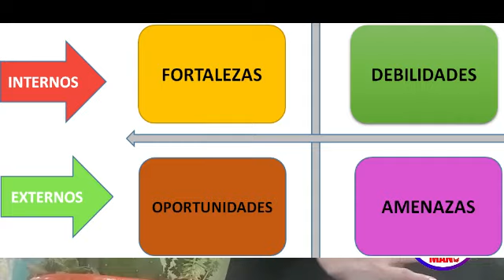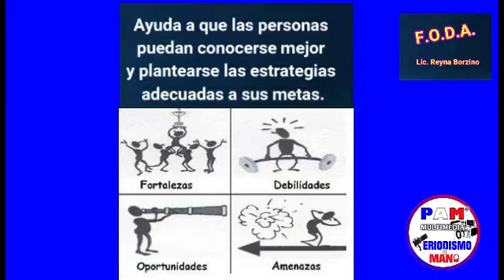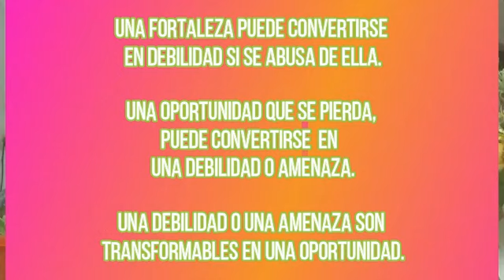F.O.D.A. Personal - Ejemplo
Es una HERRAMIENTA que permite diagnosticar cuatro aspectos básicos:
• Fortalezas
• Oportunidades
• Debilidades
• Amenazas

El FODA ayuda a que las personas puedan conocerse mejor y así plantearse las estrategias adecuadas a sus objetivos.

DOS ANÁLISIS DEL FODA:

Análisis interno: En esta parte  nos centraremos en nosotros, reconociendo nuestras Debilidades y analizando nuestras Fortalezas.

Análisis Externo: centradas en el análisis de las amenazas y oportunidades del entorno.

Tras hacer el análisis FODA personal, tenemos una visión general de la situación, por lo que podremos ir aplicando estrategias para ir corrigiendo las debilidades e intentar explotar nuestras Fortalezas y así aprovechar las Oportunidades y hacer frente a las Amenazas.